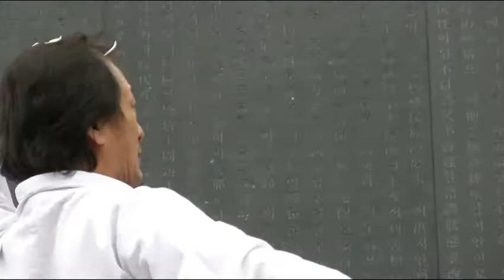5대 종단 "뭇 생명들이 인간 탐욕의 도구가 되어선 안 돼"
원불교와 천주교, 개신교, 불교, 천도교 등 5대 종단은 92번째 3.1절을 맞아 서울 종로구 탑골공원에서 구제역으로 희생된 생명을 위한 위령제를 지냈다.